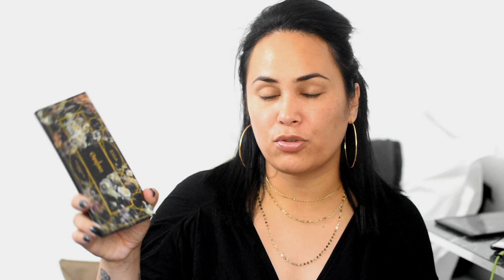♡ (MAKEUP N°5) Smoky Bleu Nuit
N'oubliez pas d'activer la HD

Mille bisous à tous et merci encore pour votre présence.